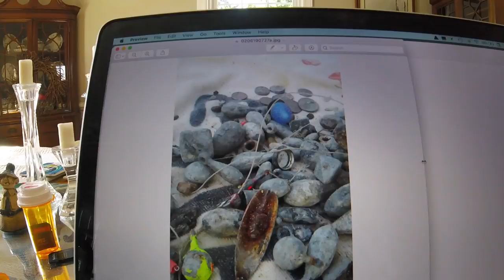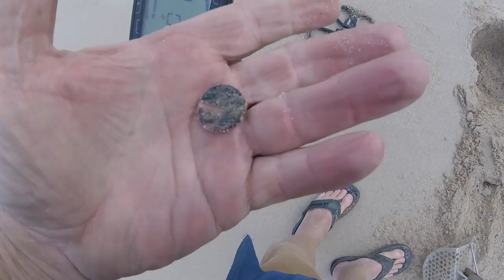Wed. Low Tide Bay spin - GrayMatter + Knifezilla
gray matter has me horizontal in the recliner  :-)

i leftem bitting too. see you soon

Stavrscoop
go pro hero session camera